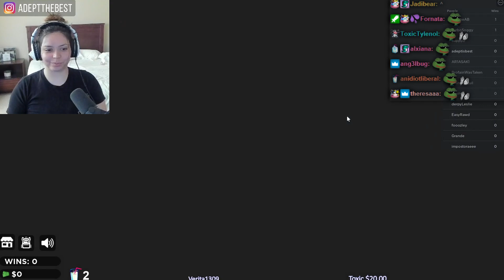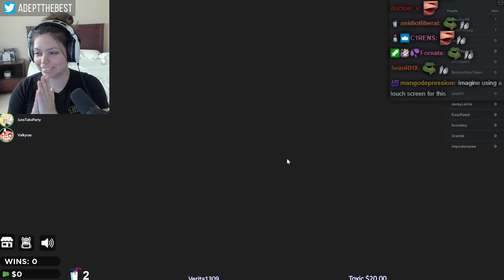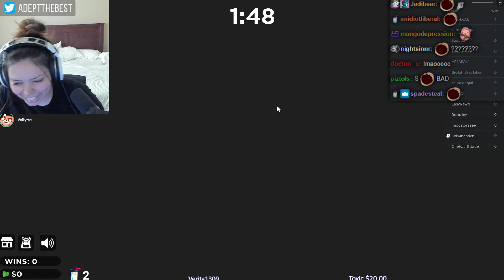SQUID GAME ROBLOX but i destroy the biggest streamers..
.SOCIALS.

Edited by: RonaldoSens7984 (Discord - Hashtag Before Numbers)